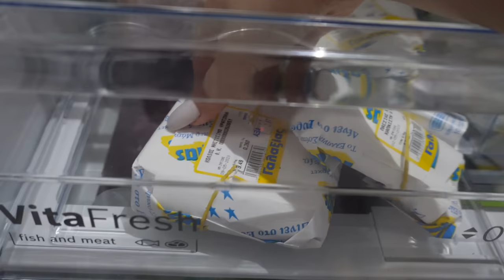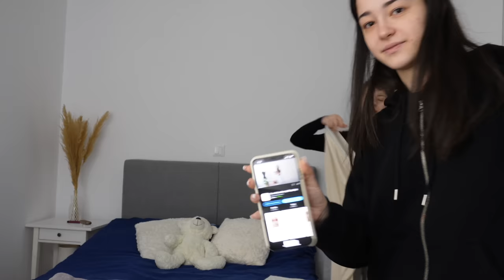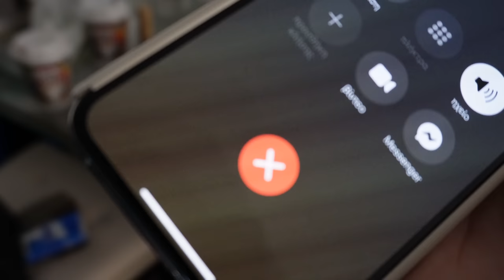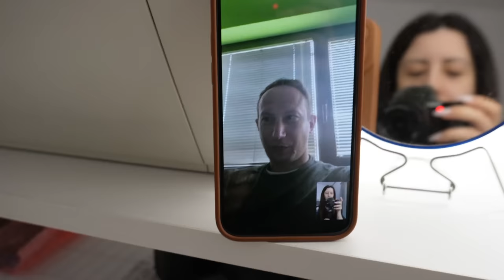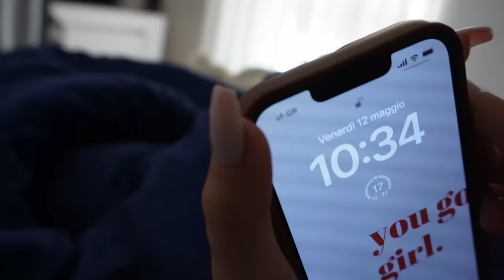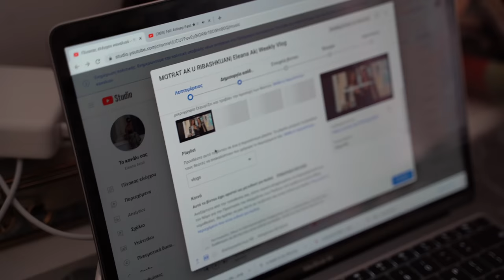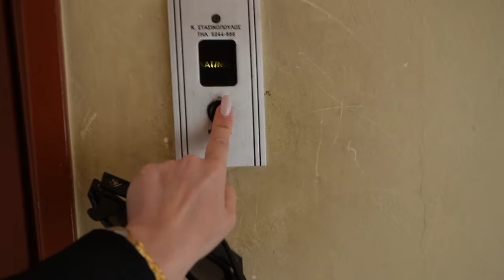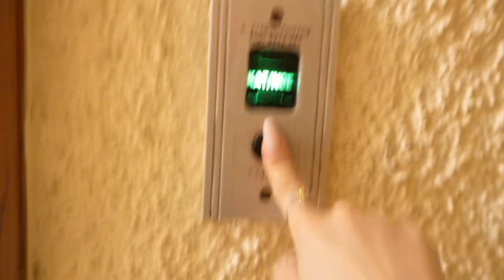Martoj shoqen e ngusht, nje tjeter home tour, ilacet e rezikshme dhe semurem| Vlog| Angela Ak